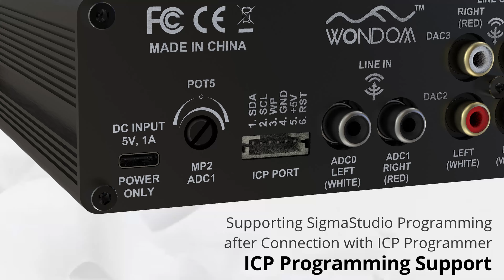ADAU1701 DSP Preamp Intro | Unbalanced 2-In, 4-Out 2-Way Digital Crossover Sigmastudio Supported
Transform Your Sound with Our DSP Preamp Unit!

Meet our new DSP Preamp Unit, designed to give you ultimate control over your audio. Powered by the high-performance ADAU1701 DSP IC, this device offers a versatile 2-in, 4-out setup with a built-in digital crossover. Connecting your audio gear is super easy with RCA jacks, and we've added General Purpose I/O ports (GPIOs) so you can use external controls like knobs, switches, and lights!

Fine-tuning your sound is a breeze with four built-in knobs for adjusting frequencies and volume. Plus, we've included a programming port for the ICP5 programmer, so you can customize everything using SigmaStudio. Our clear, labeled interfaces make setup simple and quick.

Upgrade your audio game with our DSP Preamp Unit and enjoy unmatched flexibility and customization.